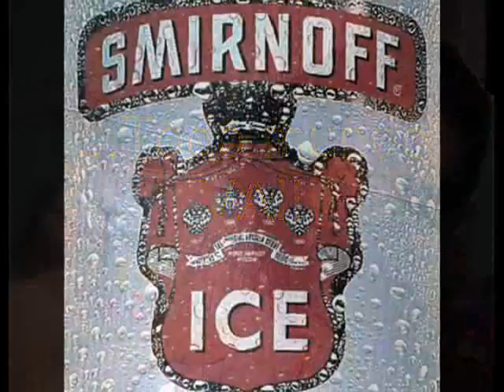Carnaval 2007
o que será?!